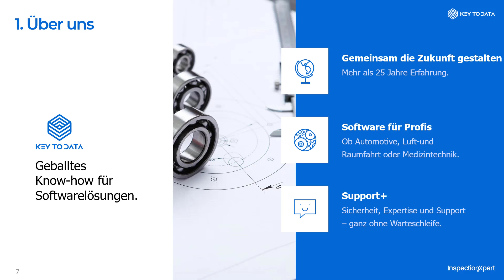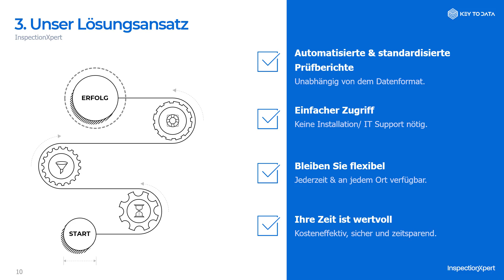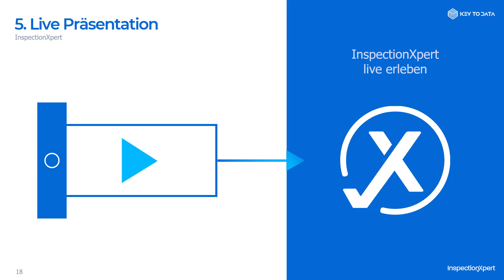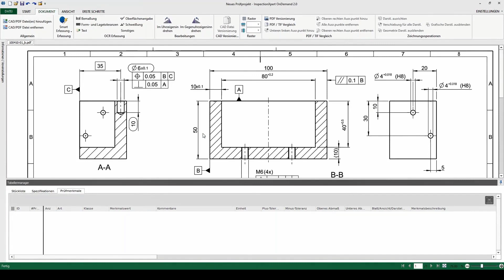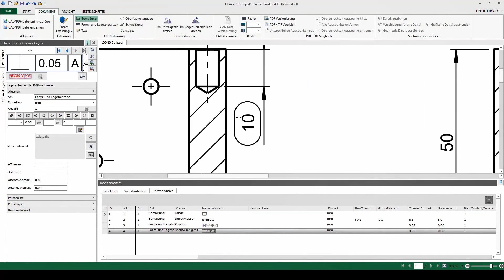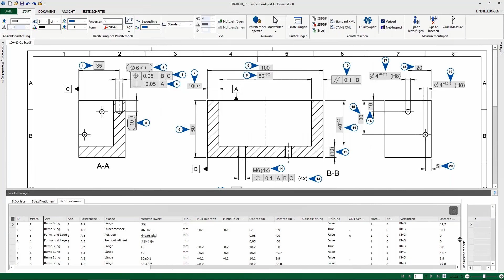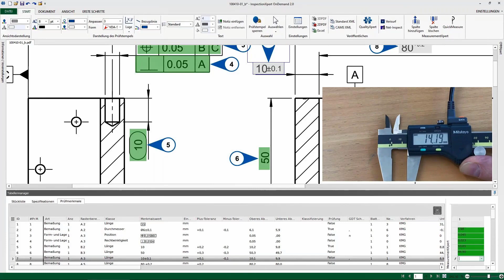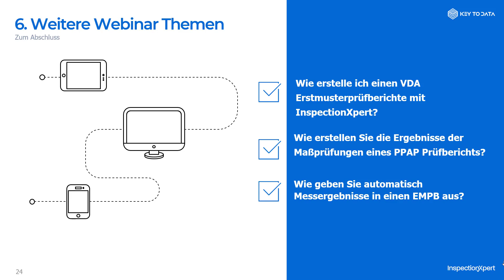Automatisiert einen AS9102 EMPB (FAIR) mit InspectionXpert erstellen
AS9102 Erstmusterprüfberichte 70% schneller erstellen: Wir zeigen Ihnen, wie Sie Prüfmerkmale automatisiert aus PDF/TIF Zeichnungen (auch gescannte Zeichnungen) erfassen, die Merkmalsliste (Form 3 in AS9102) ausfüllen, Messwerte von handgeführten Messmitteln eintragen und einen AS9102 Erstmusterprüfbericht erstellen!